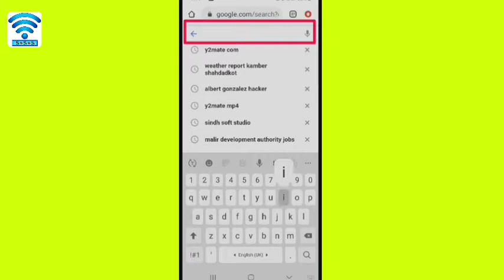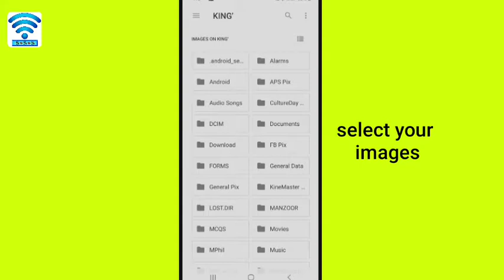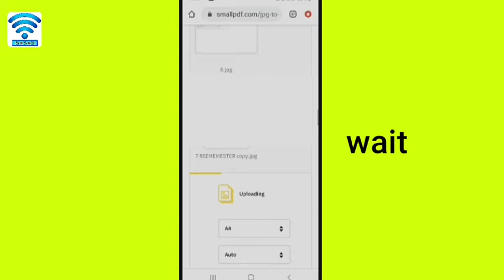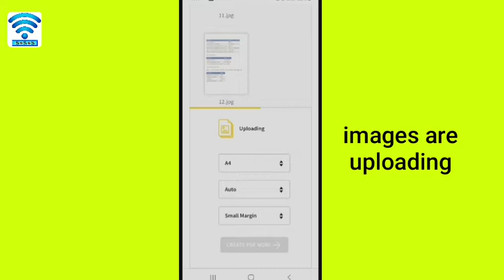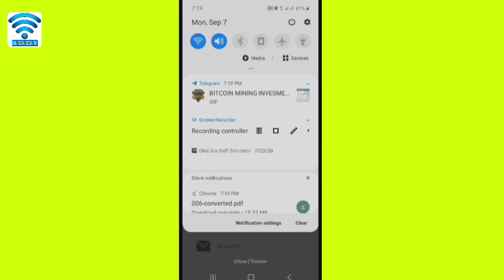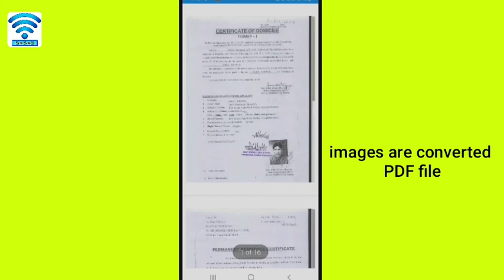How to convert Image into PDF | JPEG into PDF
IMGE_JPEG_TO PDF